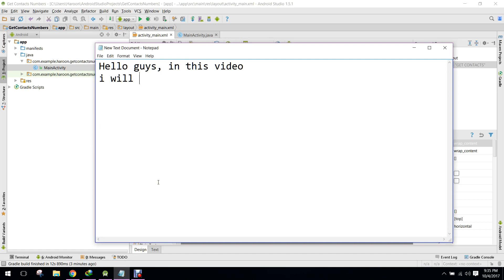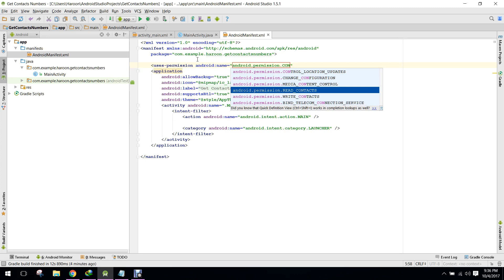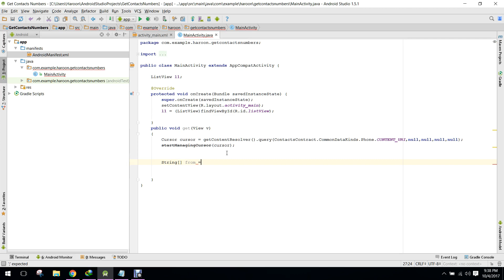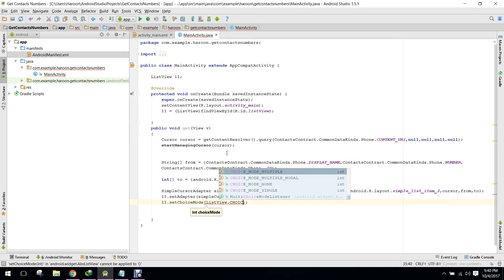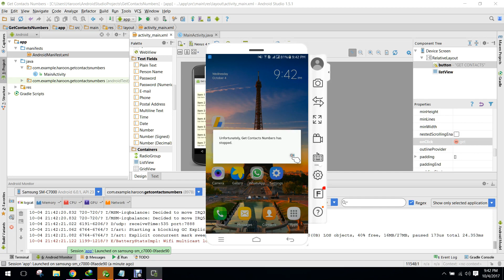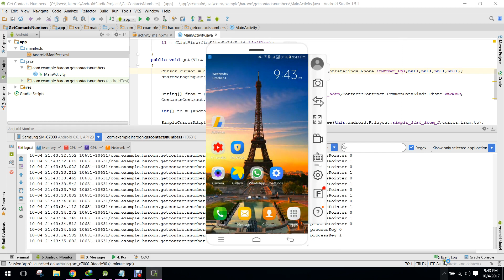Display phone Contacts in ListView Android Studio Tutorial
In this video i have developed an application in which the contacts numbers are accessed and displayed in a ListView using Android Studio.